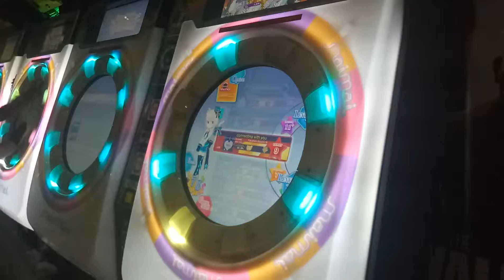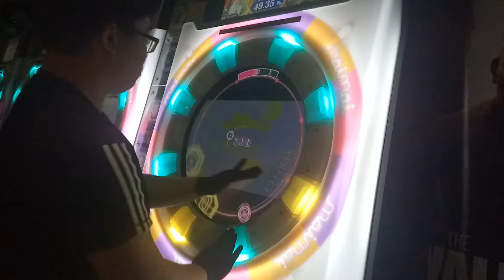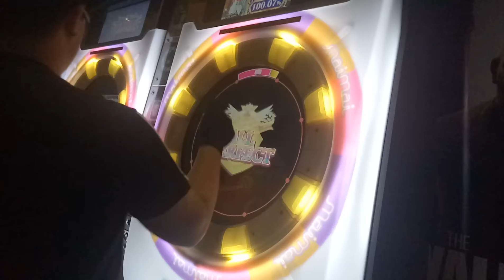【AP+】MaiMai connecting with you EXPERT 100.07%.手元參考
稍微有點難的譜 可以練穩定度!
☞Player:NoGirlF☜ (CT團團長)
---沒有女朋友---